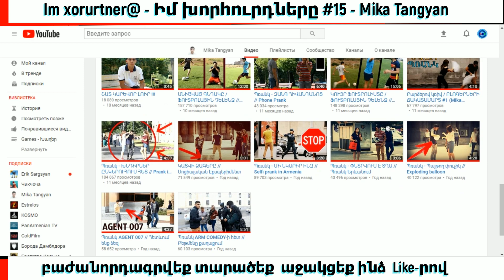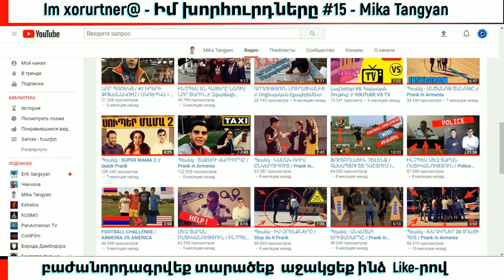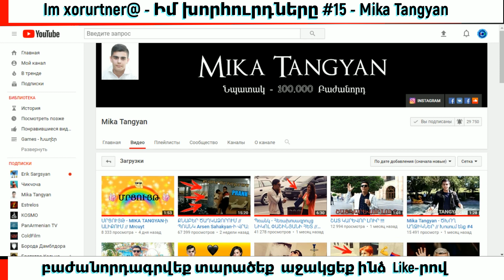Im xorurtner@ Իմ խորհուրդները #15 Mika Tangyan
միացեք իմ էջերին